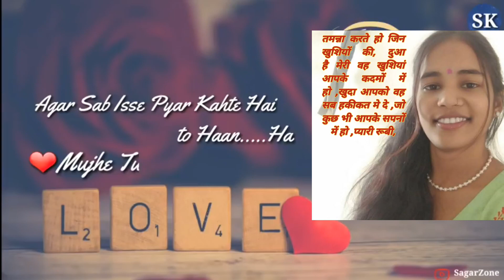happy birthday girlfriend By smart In Real 9M View 🤭🇮🇳